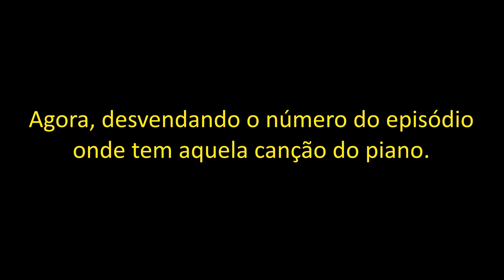Novos spoilers - Comic-con - 6ª Temporada, filme de 2017, Quinta Temporada